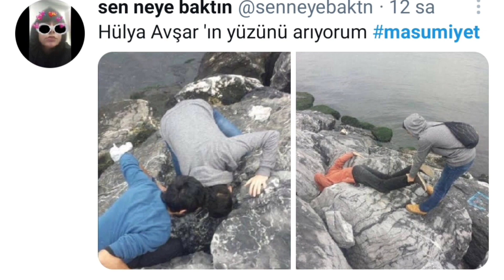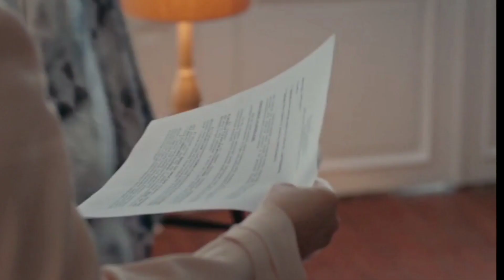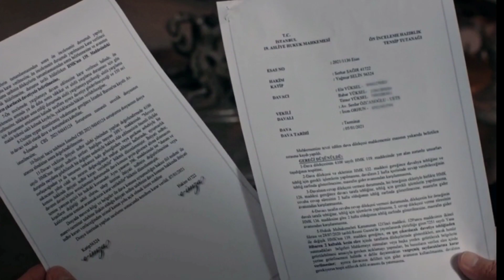Masumiyet 7. Bölüm Fragmanı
masumiyet 4 bölüm full izle,
masumiyet fragman,
masumiyet 5. bölüm izle,
masumiyet 6 bölüm fragmanı,
masumiyet 4 bölüm,
masumiyet 4. bölüm izle,
masumiyet 3 bölüm,
masumiyet 3. bölüm fragmanı,
masumiyet asena,
masumiyet analiz,
masumiyet asena keskinci sahnesi,
masumiyet aldatma,
masumiyet apartmanı son bölüm,
masumiyet asena keskinci bölümü,
masumiyet apartmanı fragman,
masumiyet bahar,
masumiyet bölüm,
masumiyet bir bölüm,
masumiyet bölüm 3,
masumiyet bölümleri,
masumiyet bahar şahin,
masumiyet banu,
masumiyet bölüm 4,
masumiyet 3 b,
masumiyet 2. b,
masumiyet 1.b,
masumiyet 4 b,
masumiyet b,
masumiyet canlı,
masumiyet canlı izle,
masumiyet canlı yayın izle,
masumiyet canlı yayın,
masumiyet cemre solmaz,
masumiyet canlı izle fox,
masumiyet cezaevi,
masumiyet çekim hataları,
masumiyet çalan şarkı,
masumiyet çilek,
masumiyet çarşamba günü,
masumiyet çağı kitap,
masumiyet çağı film,
masumiyet çalan müzikler,
masumiyet dizi müzikleri,
masumiyet dizisi,
masumiyet dizi,
masumiyet deniz çakır,
masumiyet dizisi oyuncuları,
masumiyet dizi müziği,
masumiyet bahar şahin
masumiyet banu
masumiyet canlı
masumiyet canlı izle
Masumiyet 6
masumiyet 7
Masumiyet 6. Bölüm
masumiyet 7. Bölüm
panorama dizi
masumiyet dizisi fragman,
masumiyet dizi incelemesi,
masumiyet d,
masumiyet kanal d,
masumiyet ela,
masumiyet ela ilker,
masumiyet ela hamile,
masumiyet elayı kim dövdü,
masumiyet ela ve ilker,
masumiyet ela ilker ilk karşılaşma,
masumiyet en son bölüm,
masumiyet ela irem,
masumiyet e,
masumiyet öpüşme,
masumiyet fragmanı,
masumiyet fragman 6,
masumiyet gelecek bölüm,
masumiyet gerçek isimleri,
masumiyet gelecek hafta,
masumiyet gelecek bölüm fragmanı,
masumiyet gerdanlık,
masumiyet hande,
masumiyet hangi gün,
masumiyet hülya avşar,
masumiyet harun,
masumiyet hamile,
masumiyet hale,
masumiyet hande karakteri,
masumiyet hande hancı,
masumiyet ılgaz,
masumiyet ılgaz ela,
masumiyet ılgaz elayı dövüyor,
masumiyet ılgaz irem,
masumiyet ılker ela
Masumiyet Hülya Avşar
hangi masumiyet karakterisin,
hangi masumiyet karakterisin testi,
masumiyet hangi gün,
masumiyet hangi diziden uyarlama,
masumiyet dizisi hangi diziden uyarlama,
masumiyet ela hangi dizilerde oynadı,
masumiyet kaç bölüm,
masumiyet oyuncuları kaç yaşında,
masumiyet ela kaç yaşında,
masumiyet kaç bölüm yayınlandı,
masumiyet ilker kaç yaşında,
masumiyet dizisindeki ela kaç yaşında,
masumiyet oyuncuları kaç para kazanıyor,
masumiyet kaçıncı bölüm,
masumiyet kaçıncı bölümde,
ela kim masumiyet,
masumiyet irem kim,
masumiyet umut kim,
masumiyet hande kim,
masumiyet ilker kim,
masumiyet elayı kim öldürdü,
masumiyet oyuncuları kim,
masumiyet ilker kimi seviyor,
masumiyet ela kimi seçecek,
masumiyet kimin hayatı,
masumiyet oyuncuları kimler,
masumiyet dizisinde kimler oynuyor,
masumiyet te kimler oynuyor,
nasıl olurdu masumiyet,
masumiyet ela ilker nasıl tanıştı,
masumiyet ela nasıl dövüldü,
masumiyet nasıl bitti,
masumiyet nasıl bir dizi,
masumiyet sen nasıl babasın,
masumiyet irem neden tutuklandı,
masumiyet neden final yapıyor,
masumiyet neler olacak,
masumiyet dizisinde neler olacak,
masumiyet 6 bölümde neler olacak,
masumiyet yeni bölümde neler olacak,
masumiyet nerede çekiliyor,
masumiyet nerede bitti,
masumiyet nereden uyarlama,
masumiyet dizisi nereden esinlendi,
masumiyet dizisi nereden alıntı,
masumiyet neyden esinlendi,
masumiyet neyi anlatıyor,
masumiyet dizisi neyi anlatıyor